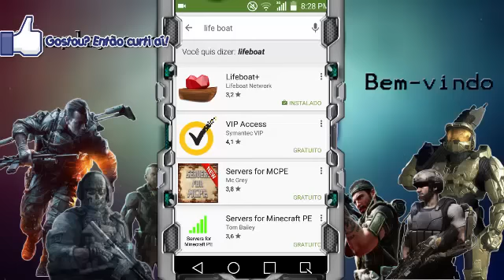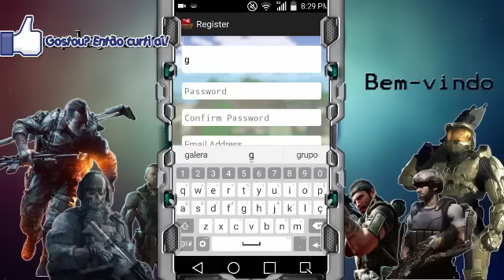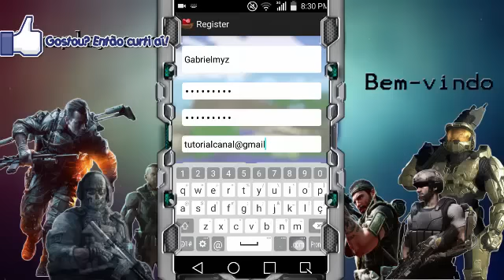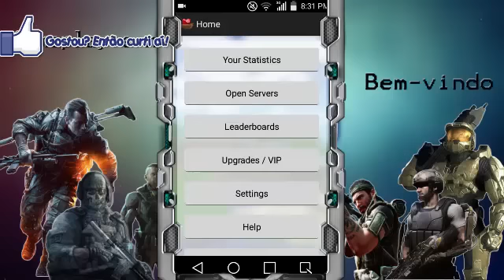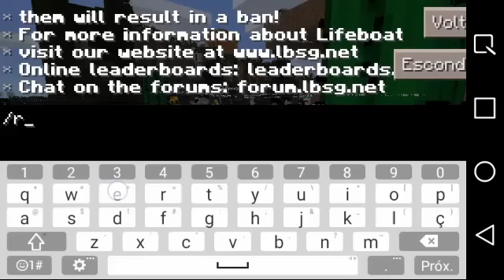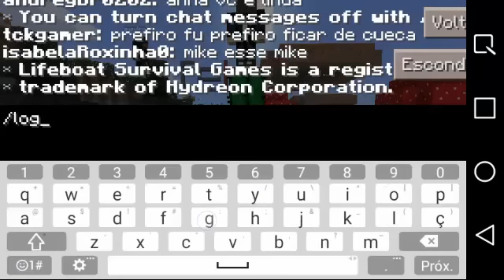⭐️Como Registrar Server Minecraft PE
Descrição
★Como Registrar Server Minecraft PE (14.3)★Atualizado;:
*Meu nome Minecraft pe : Gabriel_JF
  Me encontrou no serve
  manda mensagem .
Serve que eu uso : SKYWars

 *Nome: vc escolhe  []  *Nome: vc escolhe
 *IP: sw51.lbsg.net   []  *IP: sw97.lbsg.net
 *Portal: 19132          []  *Portal: 19132

Serves para vcs Adicionarem;

* Portal de todos os serve da descrição : 19132
*Nome: na hora de adicionar vc escolhe